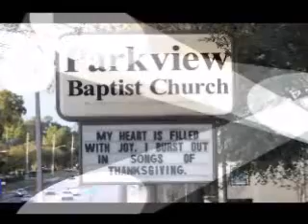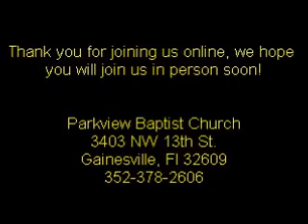Parkview 6 15 2014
Parkview Baptist Church, Dr. Greg Magruder, "Family and Work Relationships," Eph. 6:1-9, June 15, 2014.